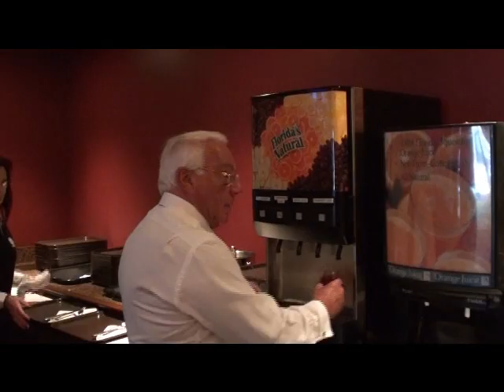SALVATORES GRAND HOTEL & RUSSELLS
BREAKFAST WITH RUSS